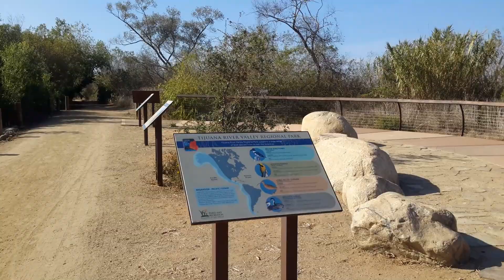Awesome place to ride a bike dairy mart pond birdwatching